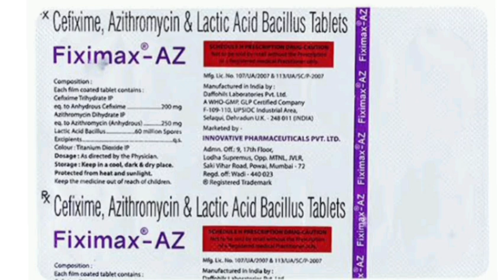Fiximax AZ Tablets